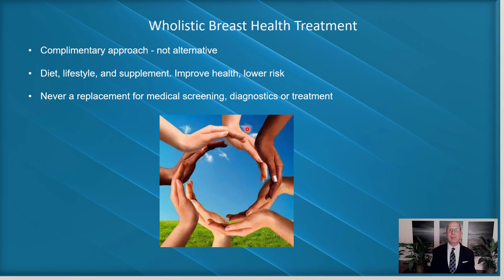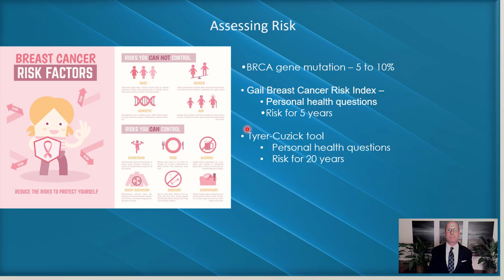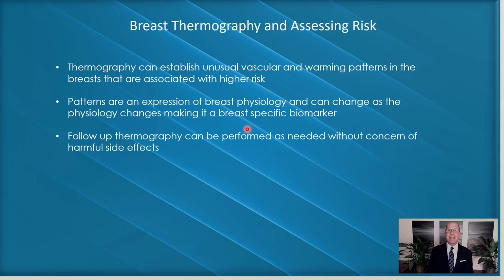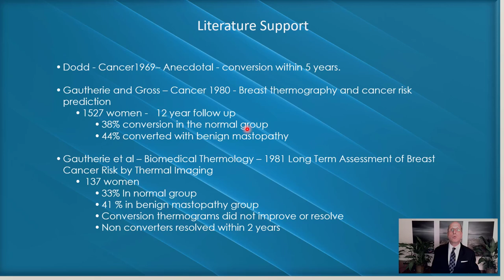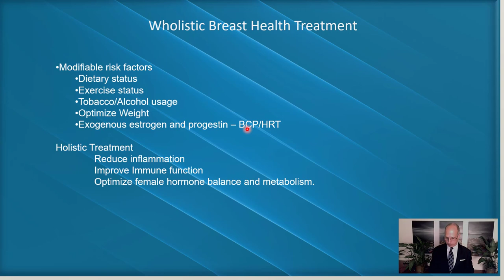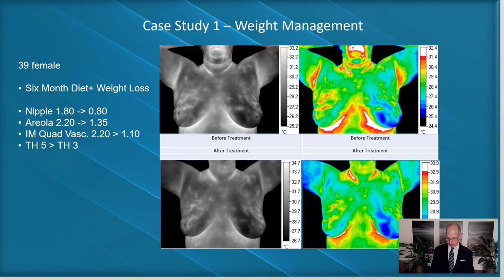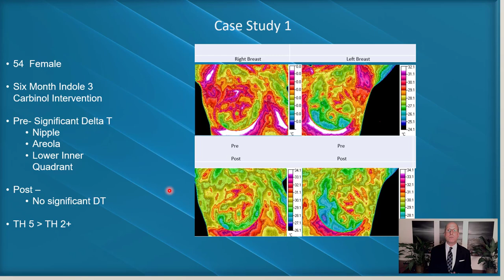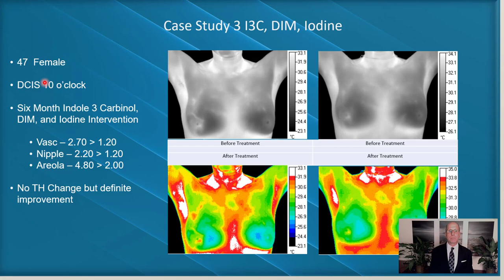Breast Thermography and Holistic Breast Health Treatment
This lecture was presented at scientific conferences for the American Academy of Thermology, Canadian Association of Clinical Thermography, and the Brazilian Thermology Association. Dr. Robert L. Kane discusses breast thermography and holistic breast health treatment based on the interpretations.